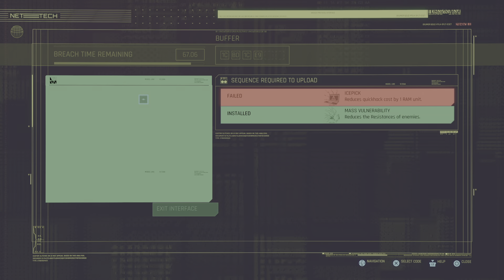Cyberpsycho Sightings #6 Cyberpunk 2077 Ps5 version gameplay